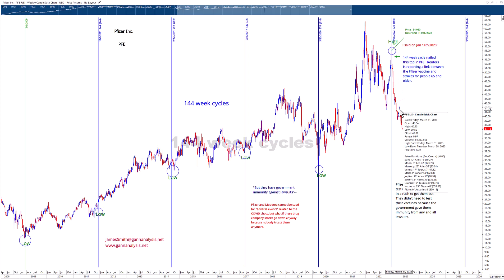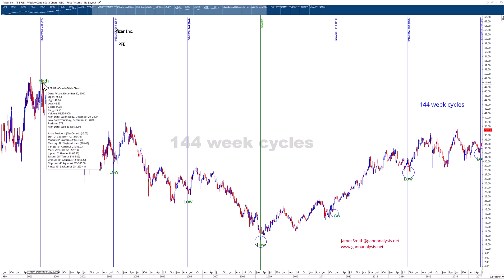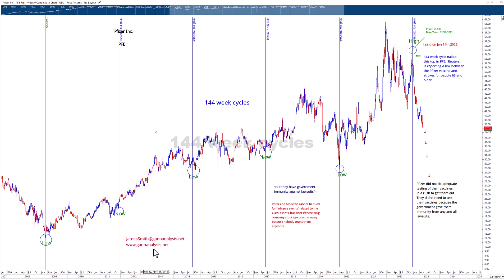Pfizer (PFE) and the 144-week cycle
TIME is more important the PRICE.  Watch the video.  Note that PFE normallly forms Lows in sync with the 144-week cycle but in Mid-December 2022 PFE formed a Lower High off which it plunged.  This marks a big "change in trend."